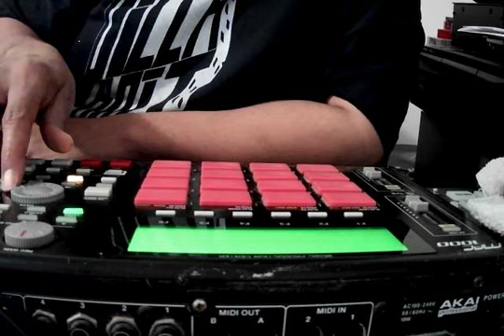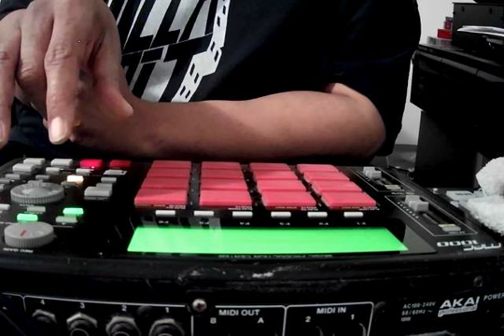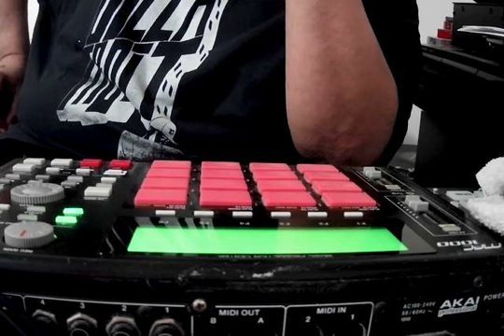NateOGDetroit! "Making Of "You Got Me"